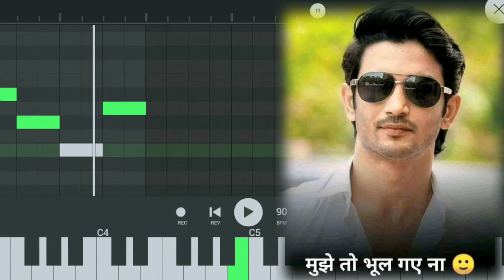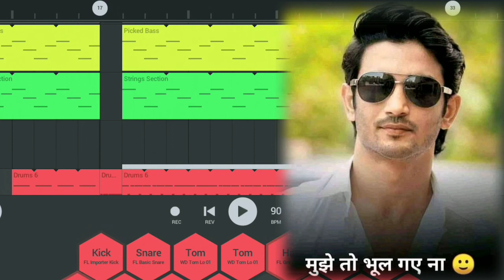Sushant singh Rajput || new sad music || thantime music video